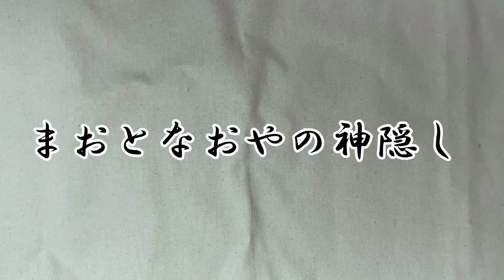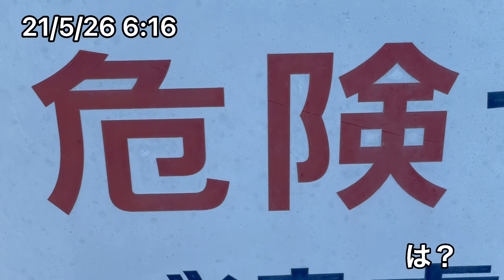【38歳】自律神経が調子いいルーティン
おかまのまおちゃんとのんけのなおやの日常のルーティン動画です。